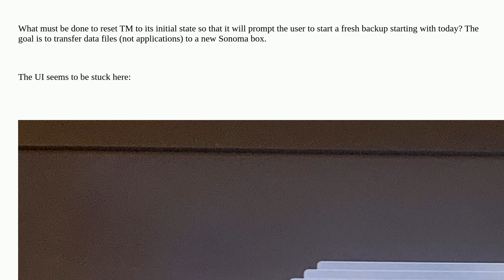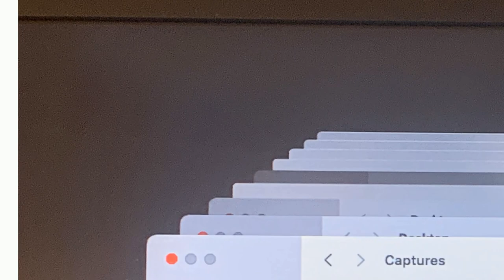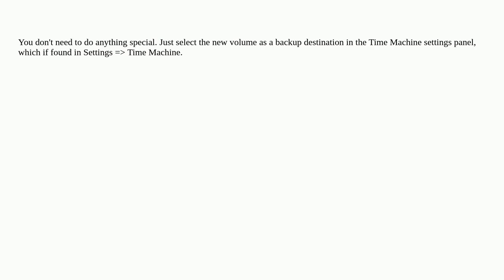Apple: Time Machine backup lost: how to prompt TM to start backup from current state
Time Machine backup lost: how to prompt TM to start backup from current state

A special thanks goes out to the community

  backup time-machine